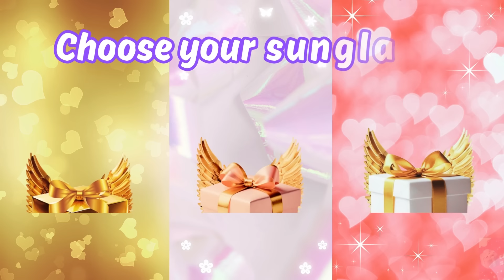Choose your gift 🎁💖😍🤮 3 gift box challenge Gold, Pink, White